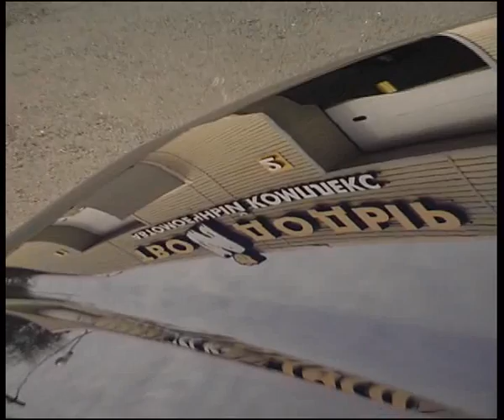cap20091.flv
Алексей Челейкин - промо Mr. Cap, Alexey Cheleykin - MR Cap intro 2 .